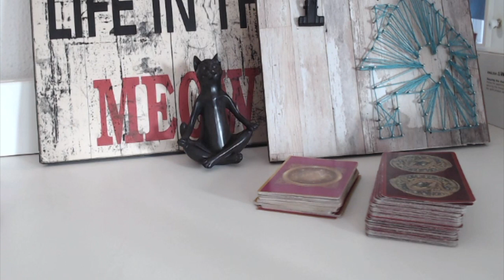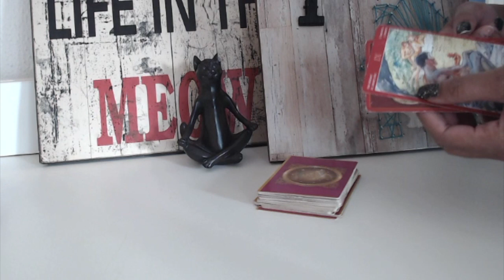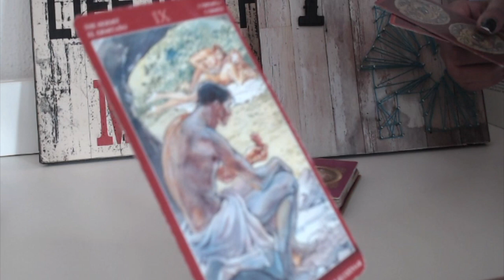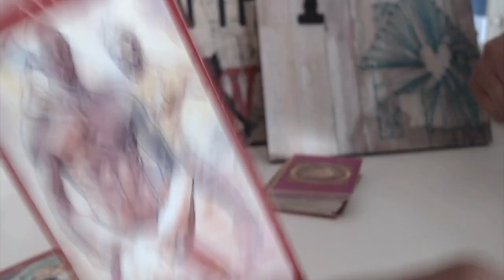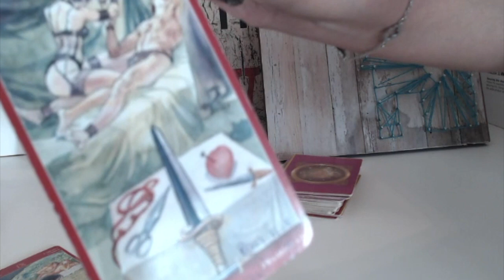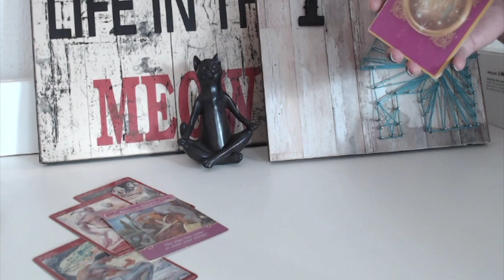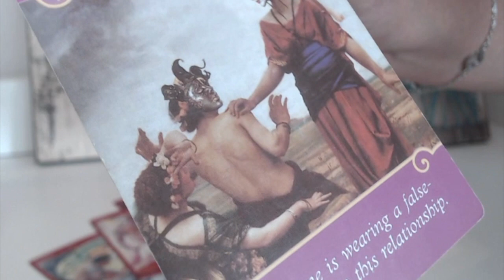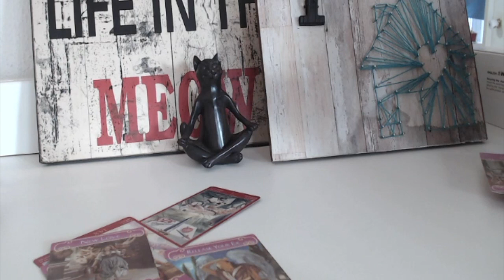They can’t see themselves with anyone else… they’re letting go of the past..for good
Your person realizes that when they heal their fears, they feel better about themselves. When they feel good, they naturally want to pursue their highest good which is YOU

This reading may not resonate for everyone, so feel free to check out some other titles.